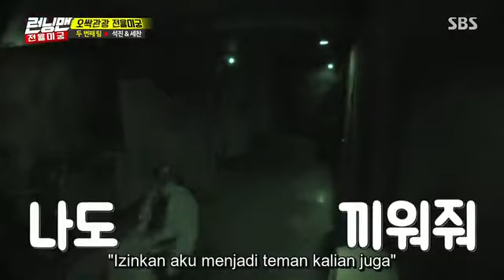Running Man Episode 354 Part #18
Running man 354